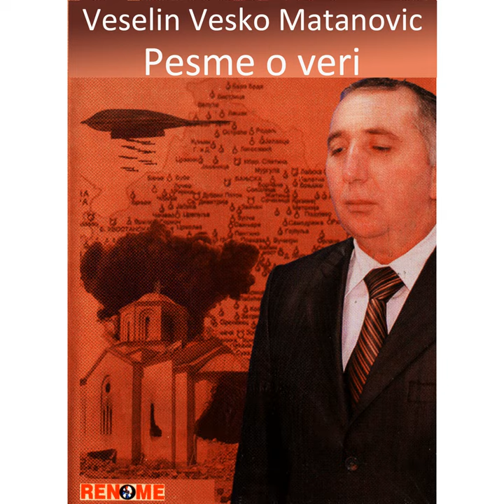Odreci se vere necu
Odreci se vere necu · Veselin Vesko Matanovic

Pesme o veri

Arranger: G. Radinovic Tesla
Composer: V. Matanovic
Lyricist: V. Matanovic